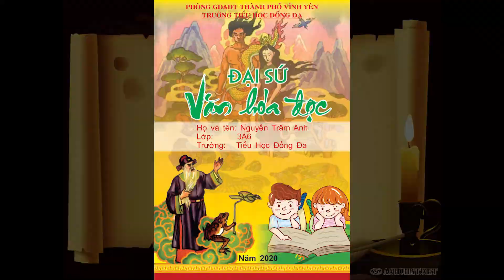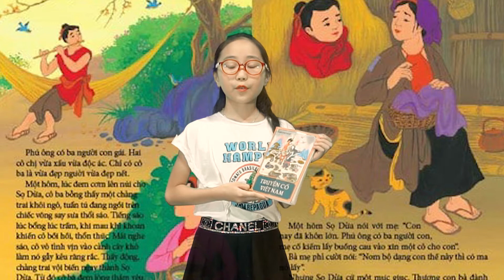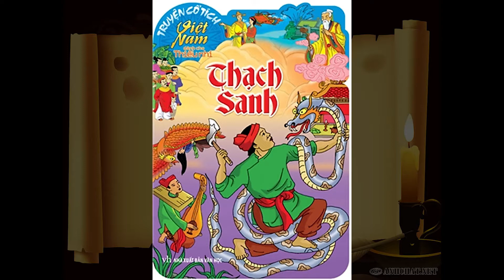B1-1-18 Nguyễn Trâm Anh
Bài Dự thi Đại sứ Văn hóa đọc năm 2020 - Tỉnh Vĩnh Phúc